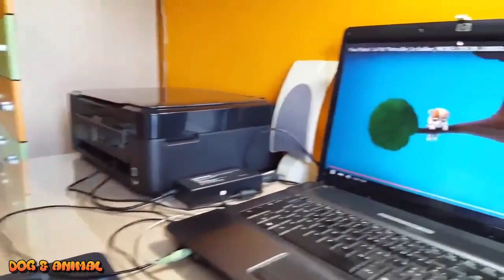Smart funny dogs video compilation 2016 #2 || Smart and Intelligent Dogs in the World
Smart funny dogs video compilation 2016 #1 || Smart and Intelligent Dogs in the World